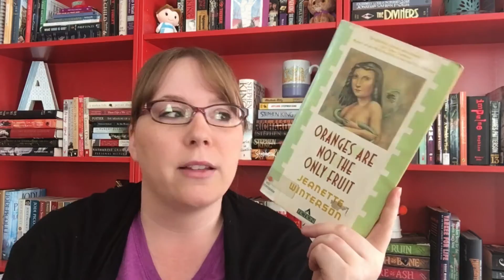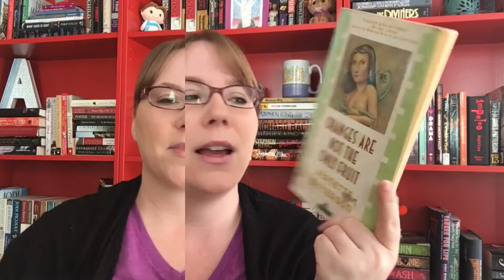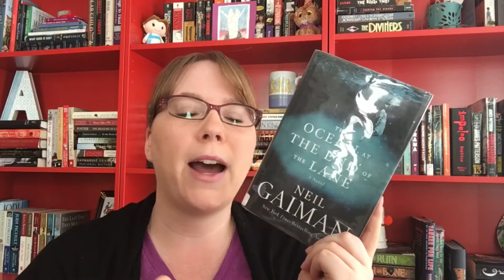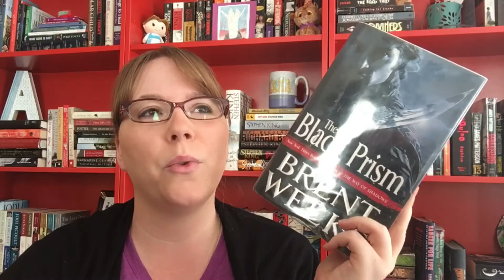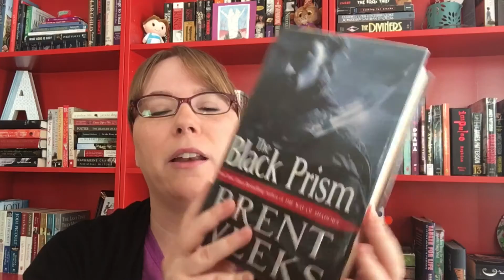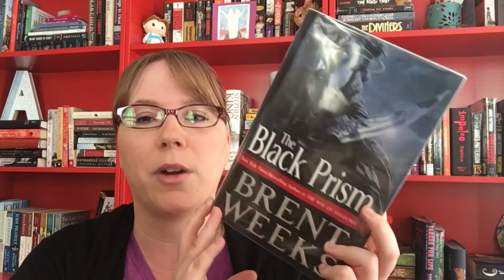Weekly Wrap Up - August 22 - 28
Come Find Me Elsewhere